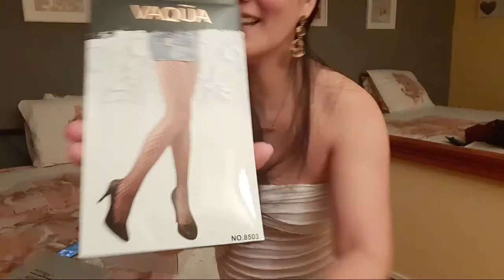LIVE A LIFE TO THE FULLEST